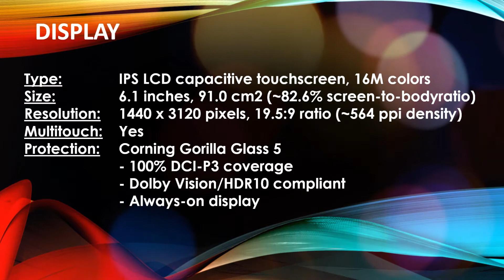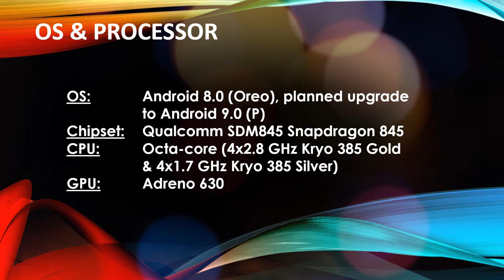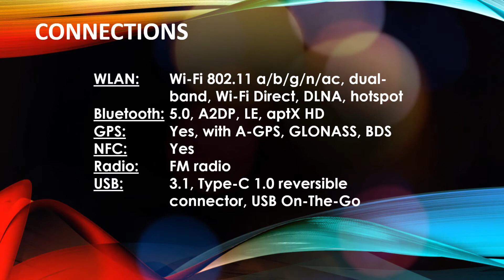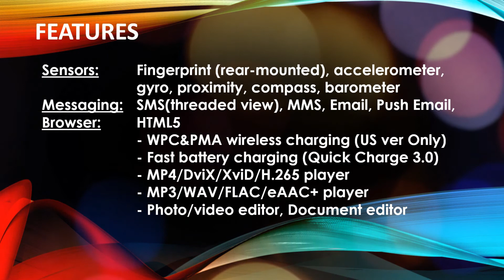lg g7: specifications - only text info- not handset review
LG G7+ Specifications - Only Text Specs- Not Review

Phone with high spec Snapdragon 845, dual camera, 6GB RAM and its even included FM Radio and 3.5mm audio jack that other company seems to ignore. This LG phone, I respect you!